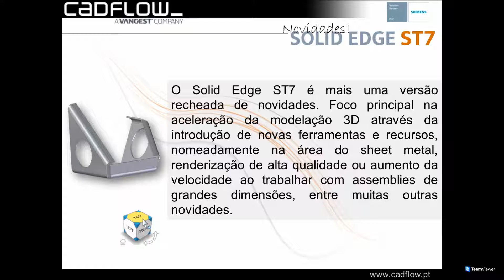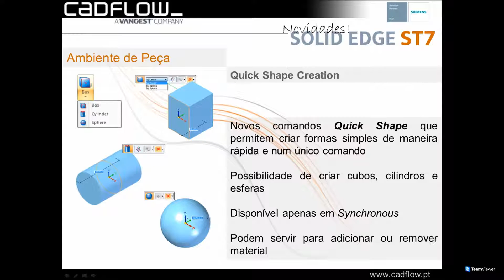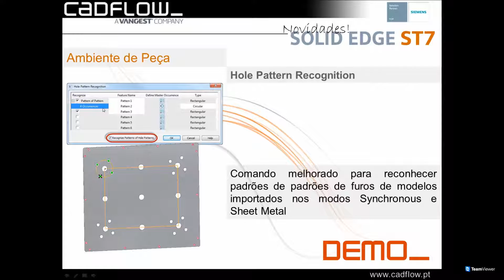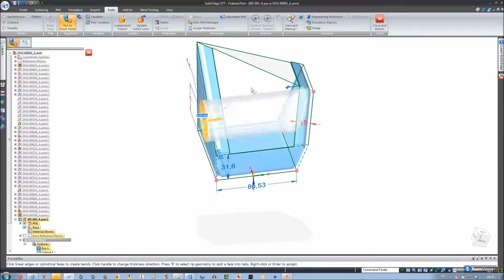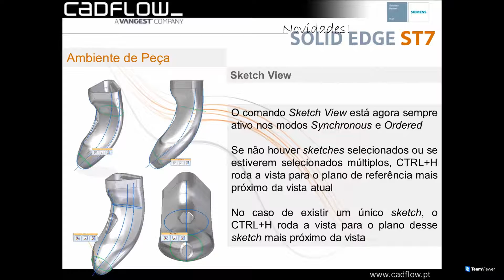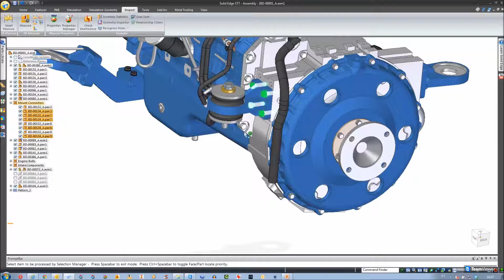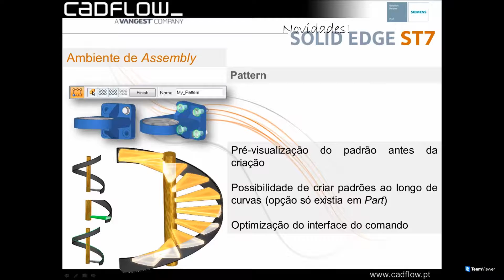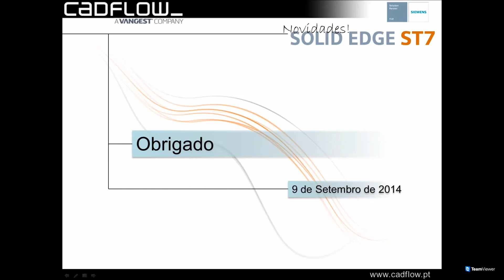Solid Edge: Novidades ST7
Gravação do webinar que teve lugar no dia 9 de Setembro, em que apresentámos as novidades do Solid Edge ST7.